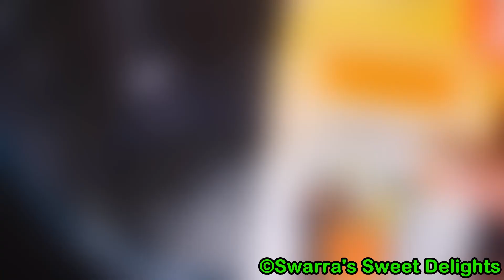Instant Dhokla | मार्केट जैसा सॉफ्ट स्पंजी ढोकला बनाये मिनटोंमें | How to make Soft Spongy Dhokla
Ingredients:
Besan/gram flour 2 cups
water 1 & 1/2 cup
fine rava/sooji 2 tspn
citric acid crystals 1 tspn
yellow food colour 2 drops (optional)

for tempering
2 tbspn oil
2 tspn small mustard seeds
1 tspn sesame seeds
1/4 tspn coriander seeds
1 - 2 green chillies